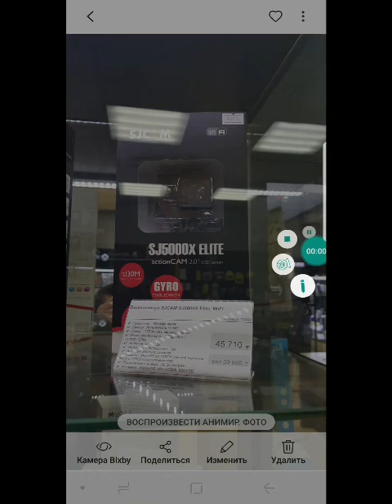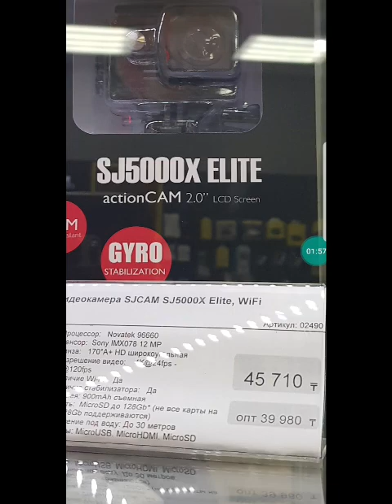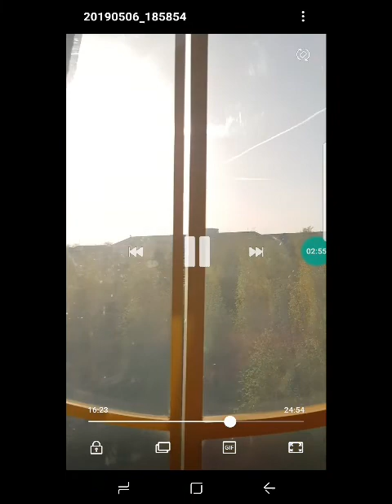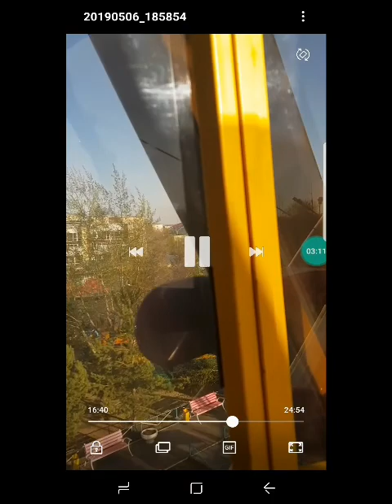Блогерлер видеоны қандай камерамен түсіреді